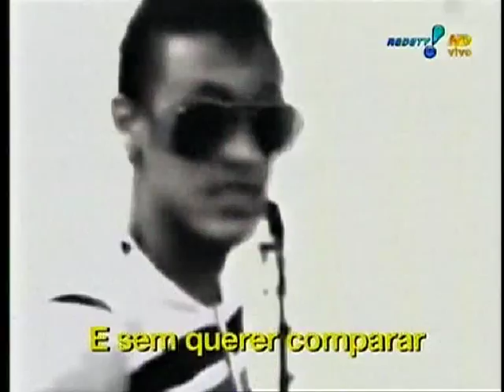Morning Show na íntegra RedeTV! 03.06.13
Programa exibido de segunda à sexta às 8h30 pela RedeTV! e apresentado por Zé Luiz, Micheli Machado, Patrick Maia, Renata del Bianco e Thiago Rocha